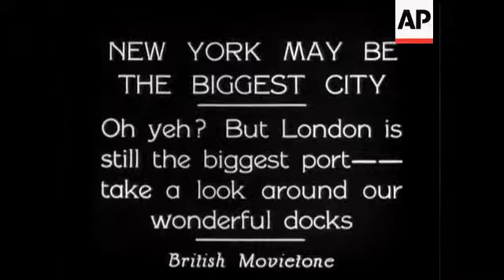Sir Walter Scott Is Remembered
(29 Sep 1930) London tablet in Jermyn Street is unveiled by Mr Hugh Walpole to great Scots novelist.